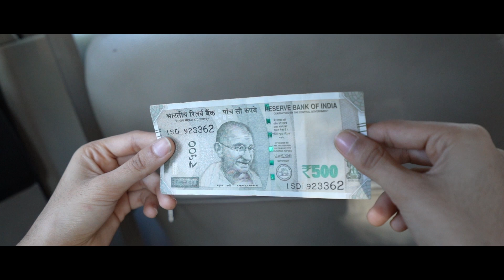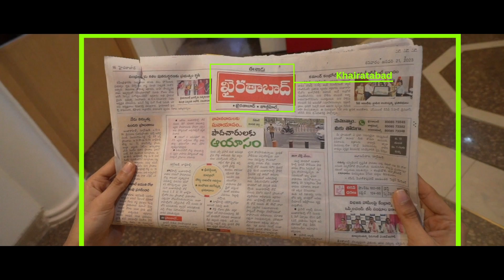Jyoti - AI Smart EyeGlasses for the Visually Impaired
Introducing Jyoti.AI: Revolutionizing Visual Accessibility with Smart AEye Glasses 🌟

Experience the future of visual assistance with Jyoti.AI's groundbreaking Smart AEye Glasses! Designed to empower the visually impaired, our cutting-edge eyewear combines artificial intelligence and advanced optics to provide a new level of independence and interaction with the world.

🔍 Discover Your Surroundings: Our glasses feature Optical Character Recognition (OCR) technology that instantly captures and reads aloud text from signs, menus, books, and more. Say goodbye to barriers to information!

📜 Instant Document Access: With Jyoti.AI, documents come to life. Capture images of letters, printed materials, or notes, and our AI instantly converts them into speech, giving you access to content without assistance.

🌍 Offline Image Identification: Explore your environment like never before. Our device boasts an extensive offline image recognition system, identifying objects, animals, and plants, providing real-time descriptions for a richer understanding of your surroundings.

💰 Currency & Color Detection: Seamlessly differentiate currency denominations and perceive colors accurately. Our AI assists you in distinguishing between objects and recognizing the vibrant world around you.

Jyoti.AI's facial recognition feature helps you identify familiar faces independently. Add profiles for friends and acquaintances, and let the AI provide audio descriptions for a more social and engaging experience.

🚀 Embark on a journey of empowerment and inclusivity with Jyoti.AI Smart AEye Glasses. Embrace a world of information, accessibility, and connection. Join us in shaping the future of visual assistance technology!